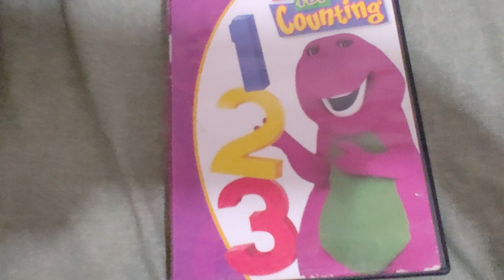Barney - It's Time for Counting DVD Overview!